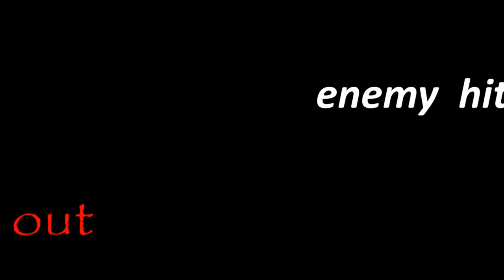AIRSOFT |The 4 Shadow Blocks | Tib | FSFR 33 (01/11/15)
Aujourd'hui je vous propose une nouvelle vidéo d'airsoft !

Légende :
Hits bleu = Mes hits.
Hits blancs = Hit alliés (membres d'escouade)
Out rouge = alliés/moi-même out.

Caméra : GoPro Hero 3
Prises de vue : tib.
Réplique principal : HK-416 Open Bolt WE Gaz (GBBR)
Réplique secondaire : M9 MARUI
Montage : Tib

Des informations concernant cette vidéo ? N'hésitez pas à mettre un commentaire pour me poser toutes sortes de questions sur cette vidéo ! Et surtout dites moi votre avis !